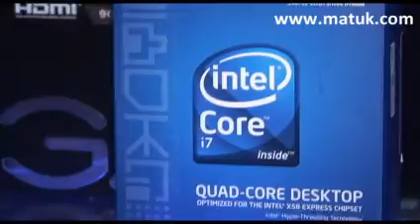Render-130-25nov08-GamerDome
GamerDome en el WTC